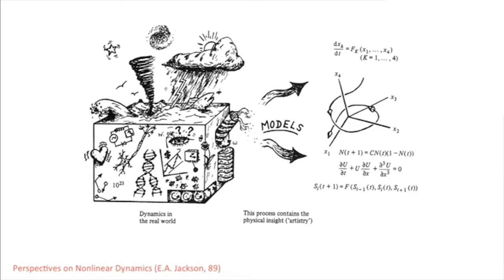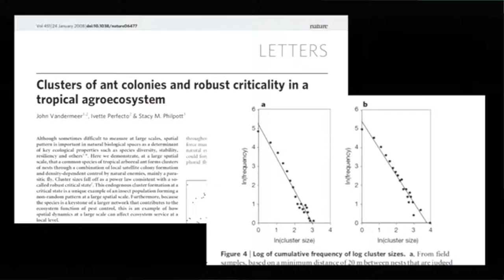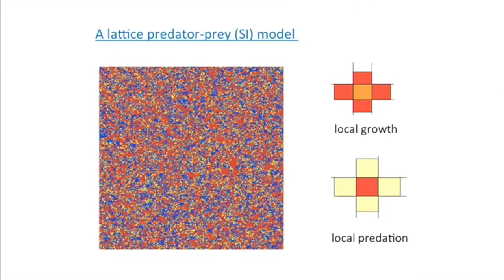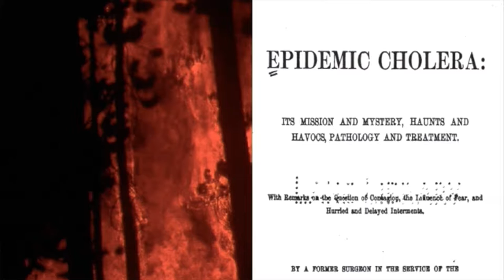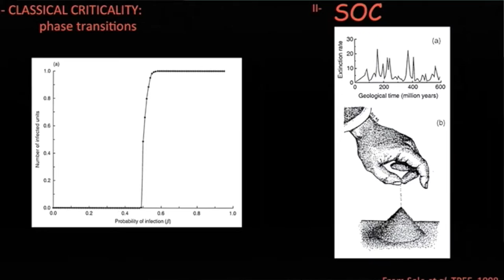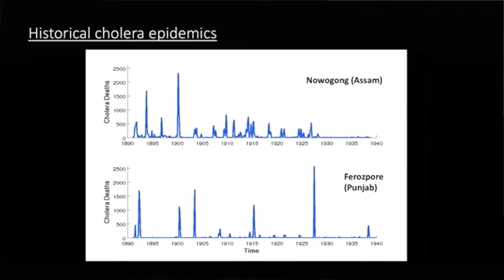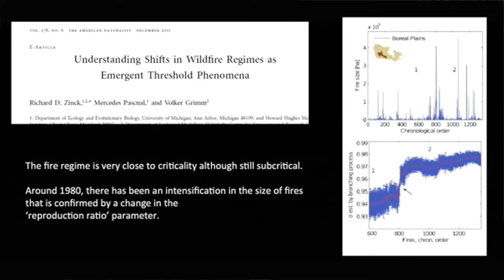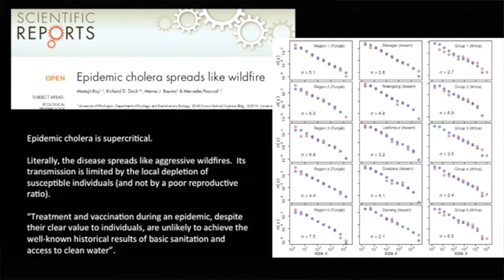VandyFest: Panel: Theory, Data and More Data: Mercedes Pascual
Science With Passion and a Moral Compass, A Symposium Honoring John Vandermeer